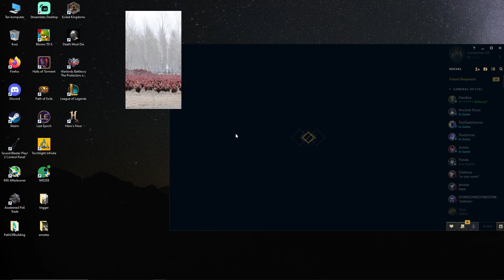Completely DISMANTLING Kayle toplane in masters! Rank 1 Nasus | Carnarius | League of Legends